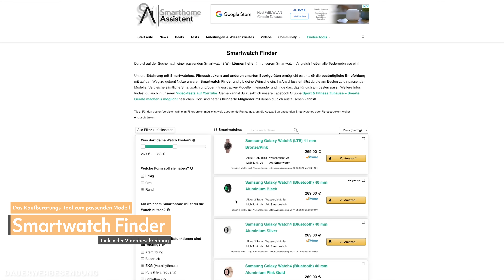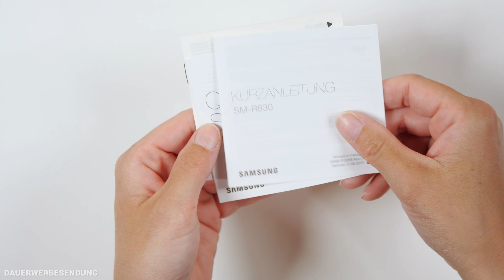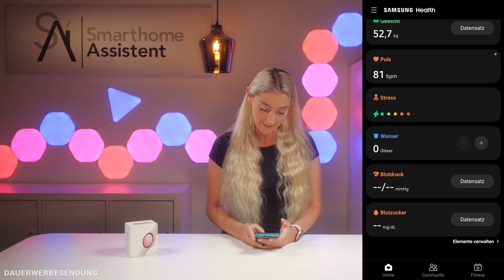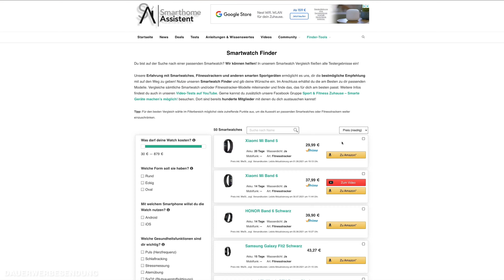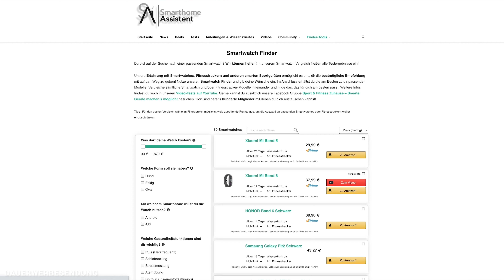Samsung Galaxy Watch Active2 im Test - Auch nach einem Jahr noch interessant?!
Nach unzähligen bereits von uns getesteten Wearables, muss sich nun die Samsung Galaxy Watch Active2 den von uns gestellten Herausforderungen unterziehen. Wie sie abschneidet? Das erfährst du in diesem ausführlichen Test! Hier übrigens noch unser Tool, das dir bei der Smartwatch- und Fitnesstracker-Suche hilft:

🔍 Der Smartwatch Finder!

▬   Die Samsung Galaxy Watch Active2 kaufen  ▬▬▬▬▬▬▬

▬   Unser Equipment  ▬▬▬▬▬▬▬▬
🛒 Der Großteil unseres Studio- & Arbeitsequipments

00:00 🔗 Einleitung
01:08 🔗 Die technischen Daten
01:42 🔗 Das Gerät im Detail
03:29 🔗 Die Funktionen
09:33 🔗 Die App
12:51 🔗 Meine Erfahrungen
15:32 🔗 Das Fazit